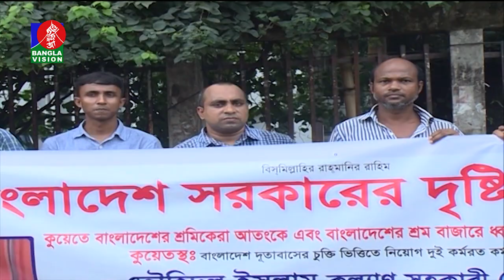কুয়েতে বাংলাদেশ দূতাবাসের নানা অনিয়ম | BanglaVision NEWS